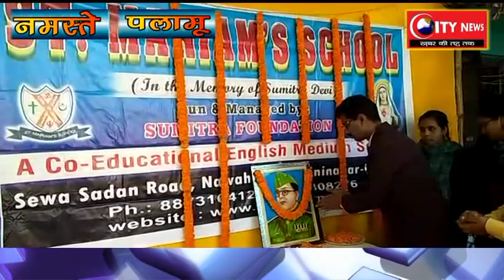संत मरियम आवासीय विद्यालय में हर्षोल्लास के साथ मनी नेताजी सुभाष चंद्र बोष की जयंती